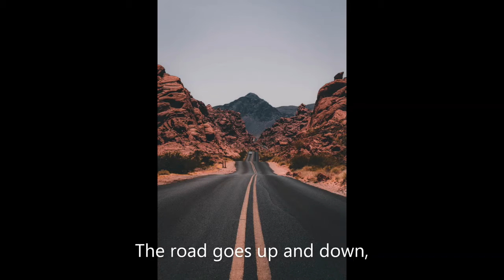On the Ride | Poetry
Life is an adventure. How do you love car racing and related adventures? This piece is about the weight and the thrill that come with such adventures. Have fun!